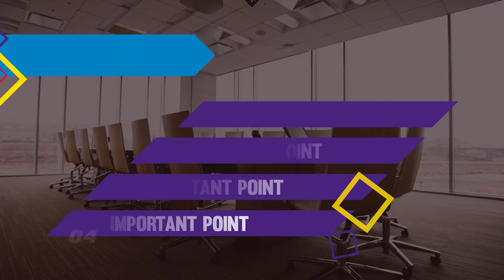Interview Course Lecture Pack After Effects Template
Features:

Support CS6, CC 2012, CC2015